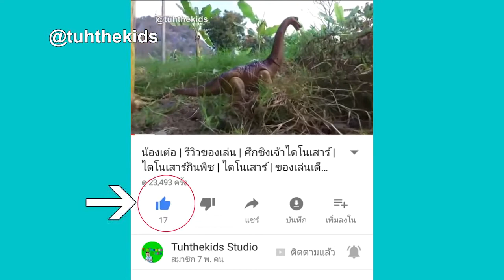น้องเต๋อ | รถบรรทุก รถตักดิน รถแมคโคร